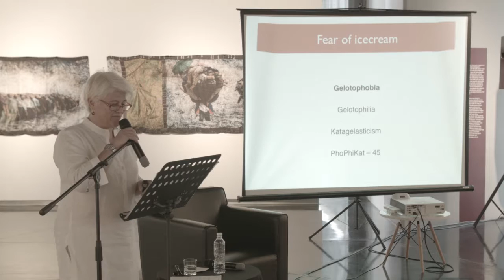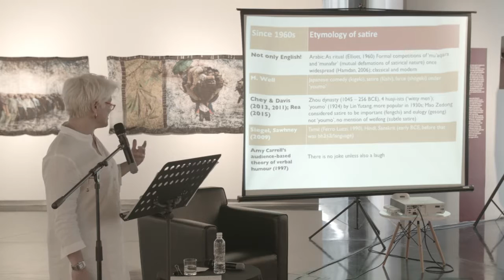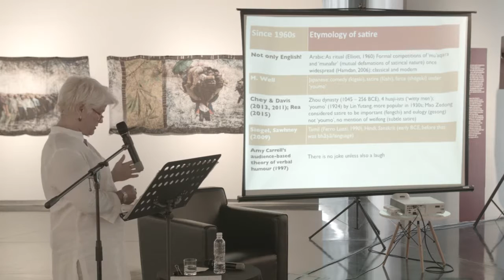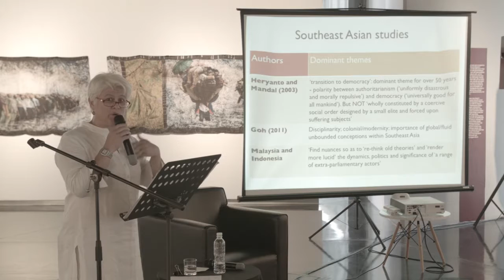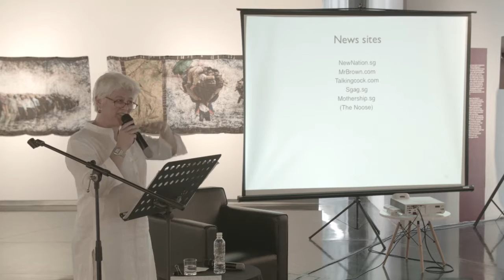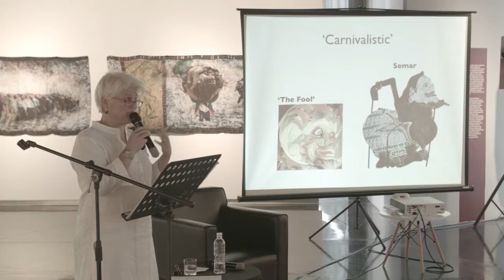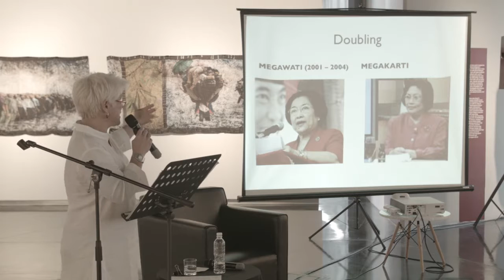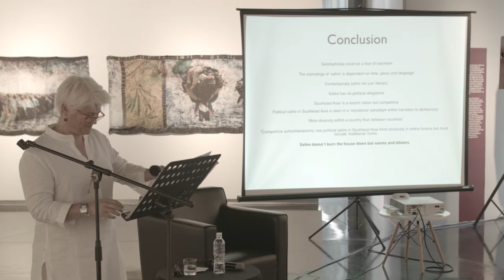Poking Fire: Contemporary Political Satire in South East Asia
TITLE: Poking Fire: Contemporary Political Satire in South East Asia
SPEAKER: Ann Lee

Theories about humour haven’t changed in several thousand years. The oldest known visual joke that mocks authority is at least 2,500 years old. But if ‘the fool’ is a constant in all cultures, and ‘laughter is the best medicine’, then what else is new? Join Ann Lee as she discusses satire in Indonesia and Malaysia, and explains how to tell your Republik Mimpi from your Monty Python, and your Sonny Liew from the Adventures of the Monkey God.

Ann Lee, playwright and PhD student in Southeast Asian studies at the National University of Singapore, uses text, images and sound in a part-performance, part-talk.